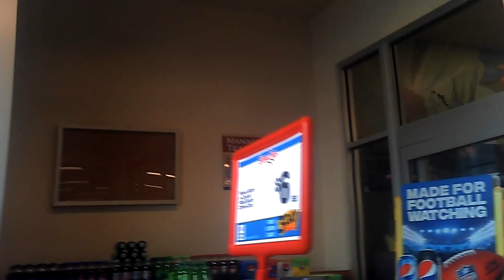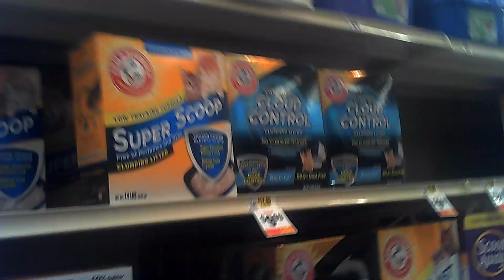01 22 2023 Weis Markets, Dallas, PA